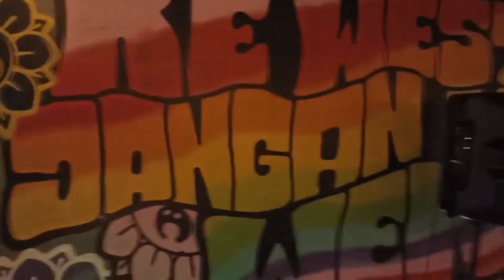Near Music Bloc x Westwew Coffee July 2022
SvaraDAO is going to make yet another breakthrough with its first offline program that we called “NEAR Music Bloc”. Held in one of the most hyped places for music community in West Jakarta, we hope that this event will attract whole lot of new audiences into Near Ecosystem.